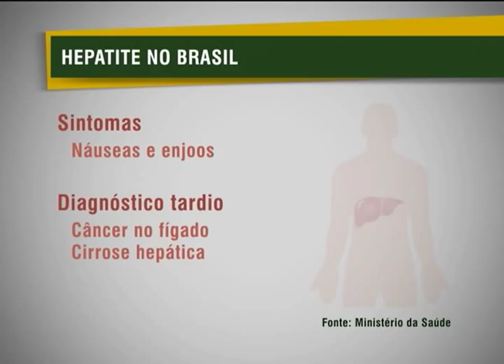Concurso vai premiar projetos de tatuadores e manicures que trabalhem com segurança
NBR NOTÍCIAS - 02.10.12: O Ministério da Saúde promove um concursos que vai premiar as melhores formas de prevenir doenças como a hepatite. A ideia é alertar os profissionais que fazem tatuagens e as manicures a trabalharem com mais segurança.